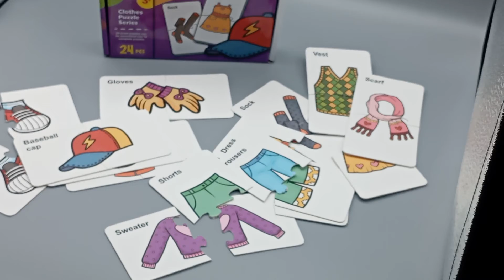577-2-3591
𝐁𝐫𝐚𝐢𝐧 𝐆𝐚𝐦𝐞-𝐂𝐫𝐞𝐚𝐭𝐢𝐯𝐞 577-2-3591 𝐄𝐝𝐮𝐜𝐚𝐭𝐢𝐨𝐧𝐚𝐥 𝐓𝐨𝐲
𝐃𝐞𝐬𝐜𝐫𝐢𝐩𝐭𝐢𝐨𝐧
It is a challenging card game that involves connecting various pieces to create sets.
𝐏𝐫𝐨𝐝𝐮𝐜𝐭 𝐒𝐢𝐳𝐞:
17cm x 15.5 cm
𝐈𝐧𝐜𝐥𝐮𝐝𝐞𝐝:
There Are 24 pieces of hard card of puzzles